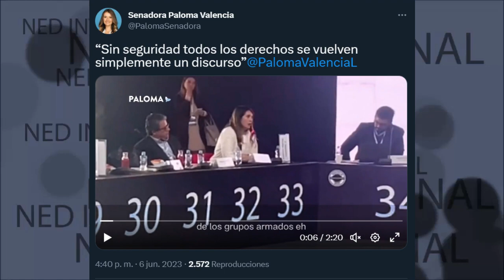SIN SEGURIDAD TODOS LOS DERECHOS SE VUELVEN SIMPLEMENTE UN DISCURSO 🛑 Paloma Valencia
“Sin seguridad todos los derechos se vuelven simplemente un discurso”
Paloma Valencia L